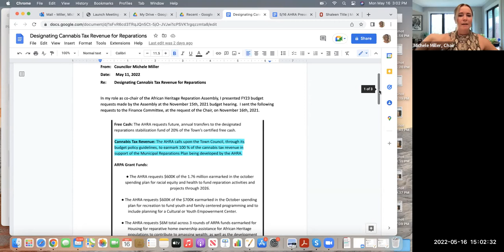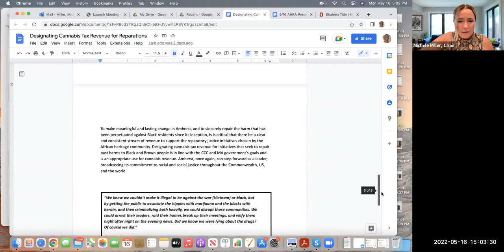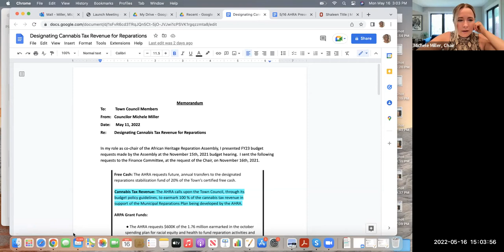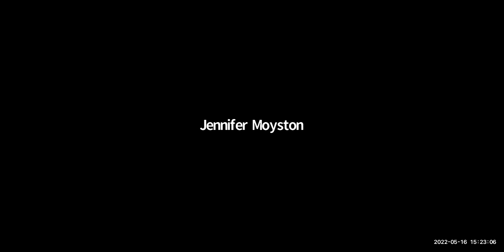African Heritage Reparations Assembly May 16, 2022